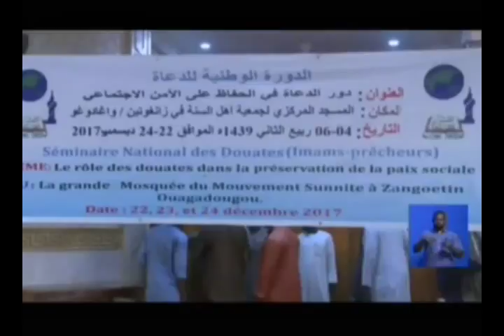Formation des guides religieux musulmans des 13 régions